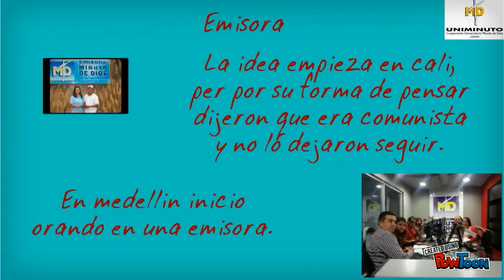Padre Rafael Garcia Herreros